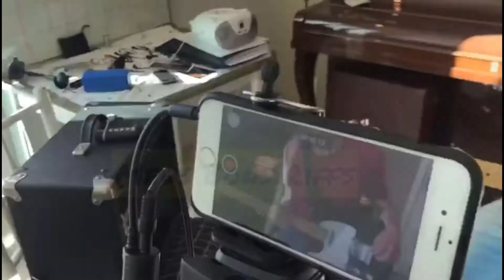Not the Same Anymore - The Strokes (solo guitar cover)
Not the Same Anymore - The Strokes (guitar cover)

Mais uma música do album "The New Abnormal" da The Strokes.

Analog Echo (Fuhrmann)
Cabo/cable (Santo Angelo)
Tubescreamer 9 Overdrive (Ibanez)
Jeckyll & Hyde  2 Overdrive/Distortion (Visual Sound)
Digital Delay DD-7 (Boss)

Me siga nas redes Instagram/facebook @iurigriga e @bitbeatoficial